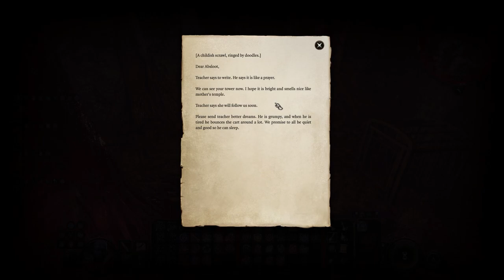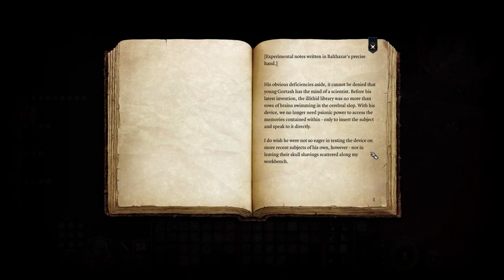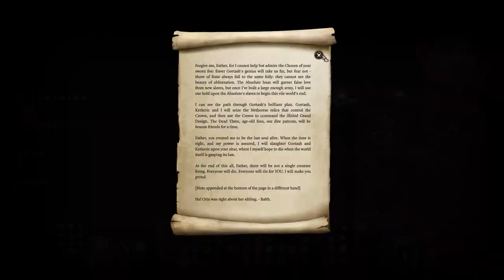Let's Play Baldur's Gate 3 [Part 115]: The Mind of the Enemy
I included a lot of a battle because I honestly thought I did pretty well 😆 we also get to chat with a. series of individuals in a rather unique way...

the thumbnail for the vid is trapped on my computer and my at home helper is not around today, so enjoy one of the generated ones 😅